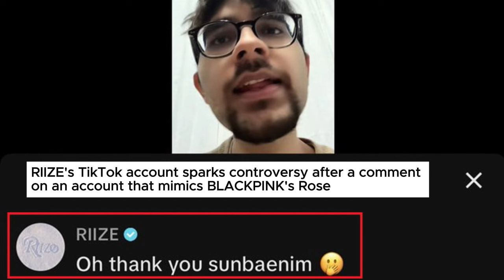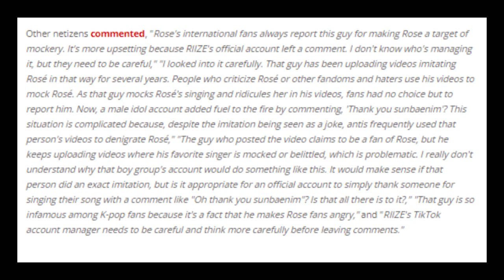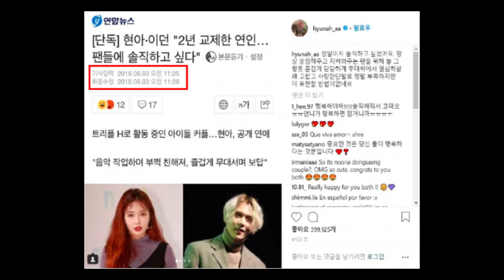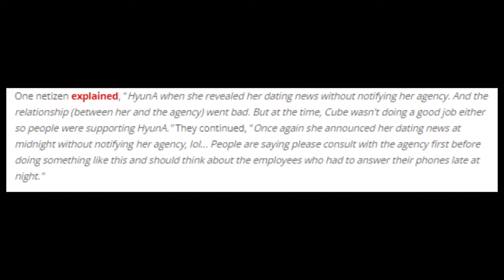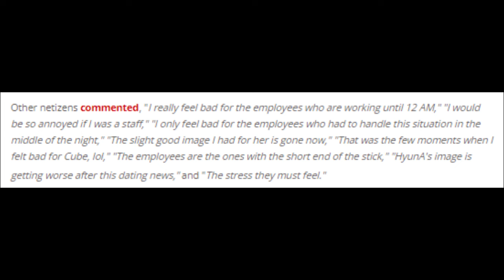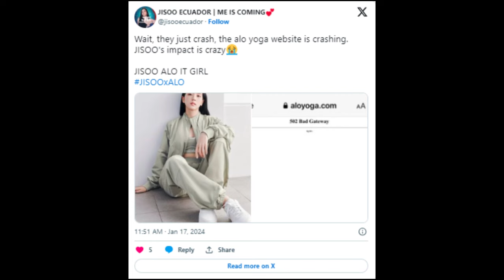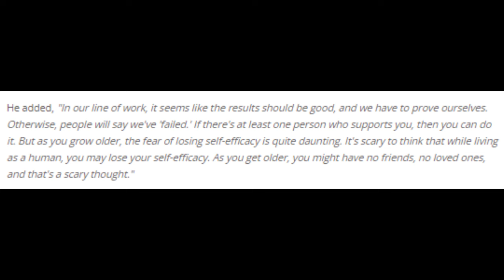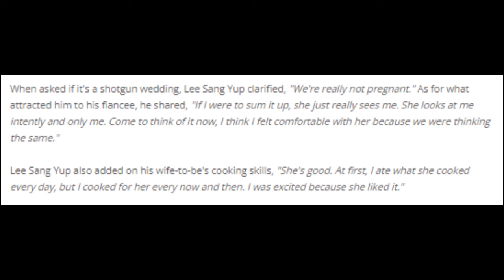RIIZE's Tiktok account, HyunA, BLACKPINK's Jisoo, SHINee's Key, Actor Lee Sang Yup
- RIIZE's TikTok account sparks controversy after a comment on an account that mimics BLACKPINK's Rose
- HyunA criticized for going public with her relationship without notifying her agency
- American brand ALO YOGA experiences a massive Global Google Search Surge thanks to the impact of BLACKPINK's JISOO
- SHINee's Key admits to worrying about his self-efficacy as he gets older
- Actor Lee Sang Yup opens up about fiancee and wedding plans